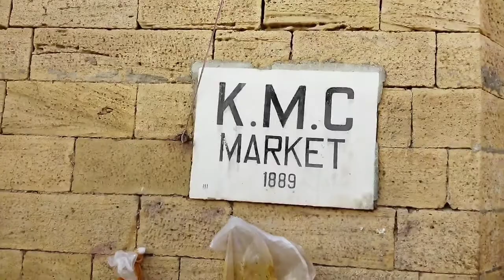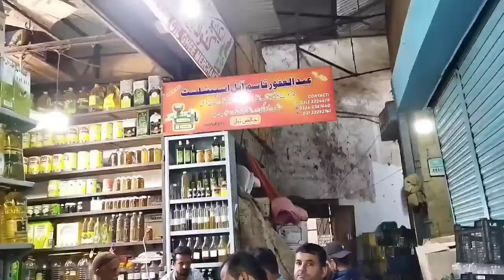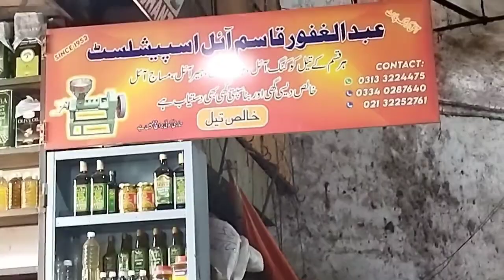Empress Market | Wholesale Meat Market | Gosht Market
Empress Market | Wholesale market of Meat | Dry Fruit | Oil | Grocery |Wholesale Meat Market  | Wholesale Market | Gosht Market @FoodAndTravelWithKhawaja

Empress Market was constructed in 1889 in the era of British rule., It is situated in the old city area of Saddar, Karachi. Pakistan.

Thanks.